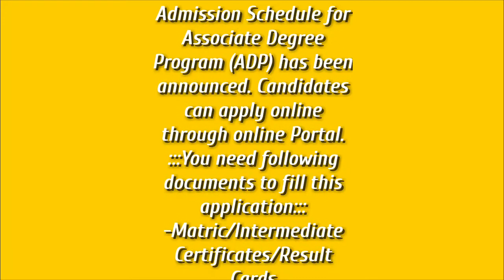UOS ADP ADMISSION 2021, How to apply for online admissions, Sargodha University